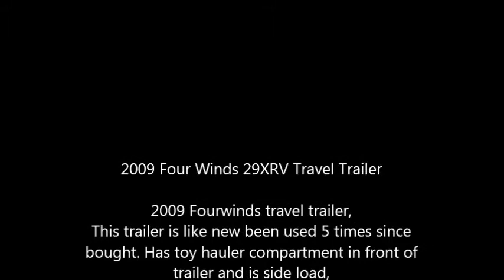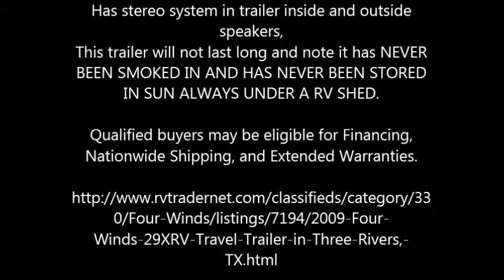2009 Four Winds 29XRV Travel Trailer in Three Rivers, TX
2009 Four Winds 29XRV Travel Trailer

2009 Fourwinds travel trailer,
This trailer is like new been used 5 times since bought. Has toy hauler compartment in front of trailer and is side load,
This is also the master bed which is a full bed and has seperate clothes area for each occupant,
Bed lifts up and secures to front of trailer to load toy.
In back it has 2 sets of bunk beds 3 reg. bunks and one twin size with small closet in rear for rear sleepers.
Trailer also has 1 slide which is the living area couch and kitchen which also makes a twin bedout of the couch,the dining table also makes bed ,trailer is capable of sleeping 8 people.
Trailer contains fridge ,freezer,microwave stove,oven never been used lots of cabinets,shower with separate toilet, gas heat, hot water heater,with good AC also has 3 hoohups in trailer for TVs.
Has stereo system in trailer inside and outside speakers,
This trailer will not last long and note it has NEVER BEEN SMOKED IN AND HAS NEVER BEEN STORED IN SUN ALWAYS UNDER A RV SHED.